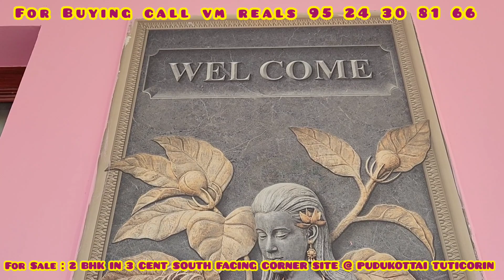For Sale : 2BHK in 3 cent , South Facing, Corner Site,For Buying Call VM REALS 95 24 30 81 66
For Sale : 2BHK in 3 cent , South Facing, Corner Site @ Pudhukottai Tuticorin, For Buying Call VM REALS 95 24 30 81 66

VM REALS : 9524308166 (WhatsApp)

Dear Buyers Brokerage Commission : 2%